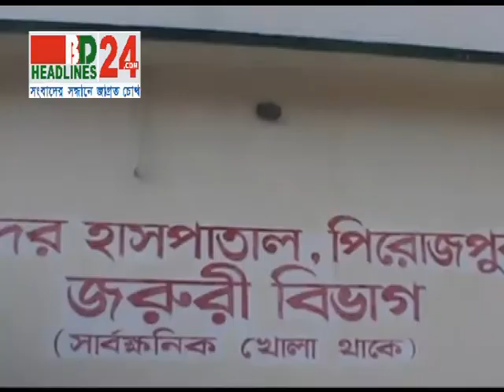Prospur 25 11 13